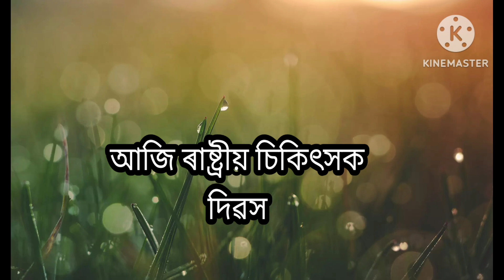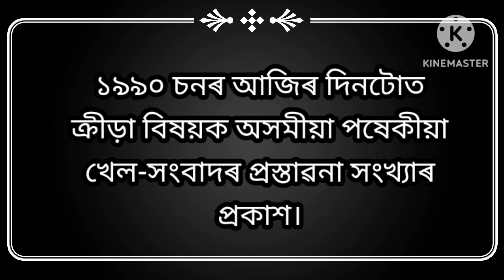আজিৰ দিনটোৰ তাৎপৰ্য,১ জুলাই